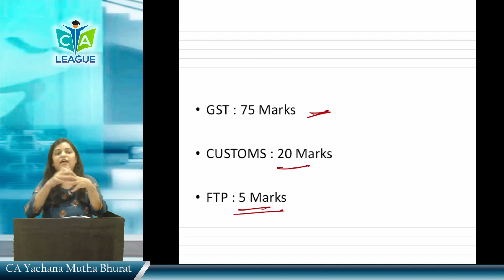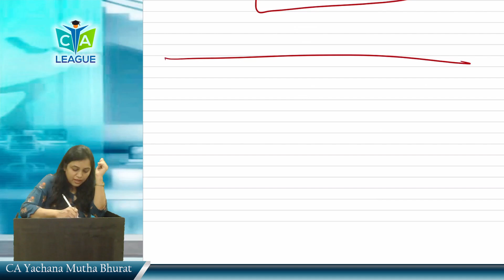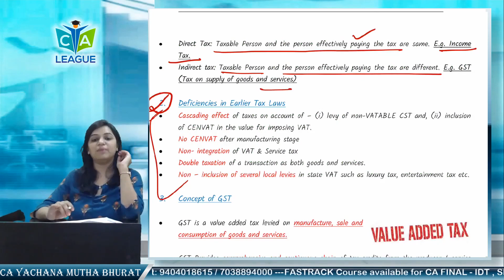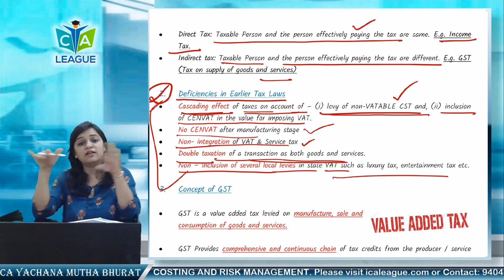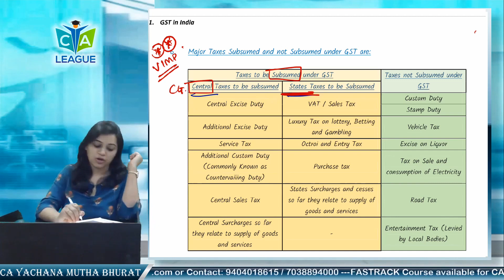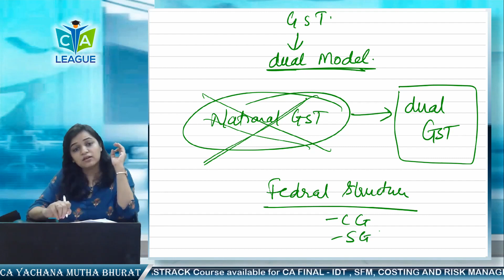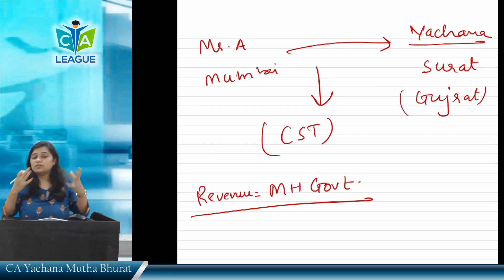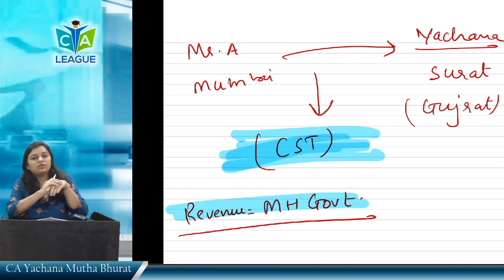Lecture 1 GST In India An Introduction Nov 23